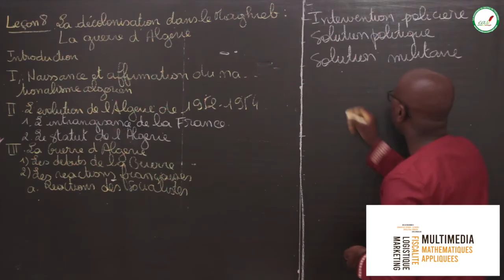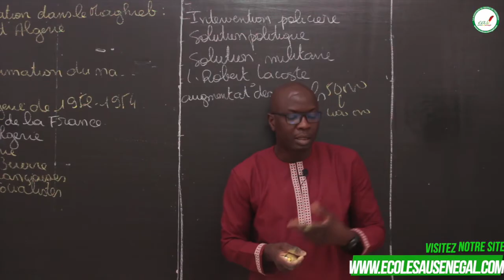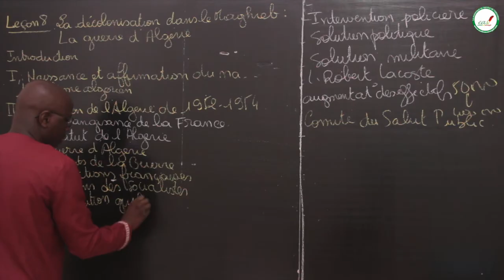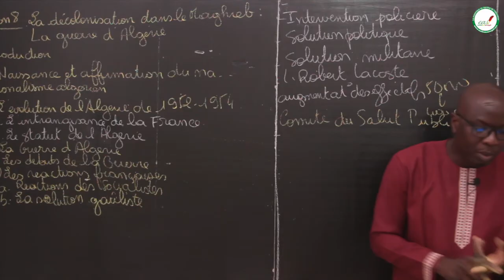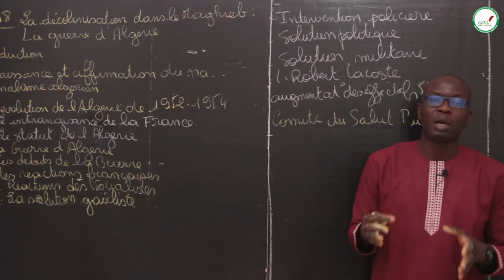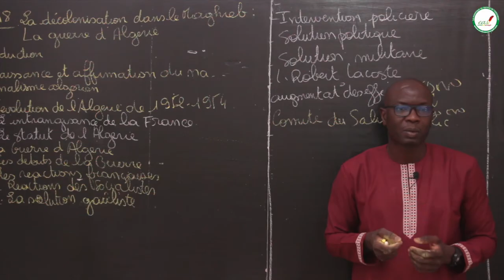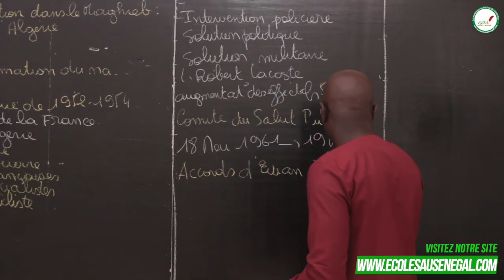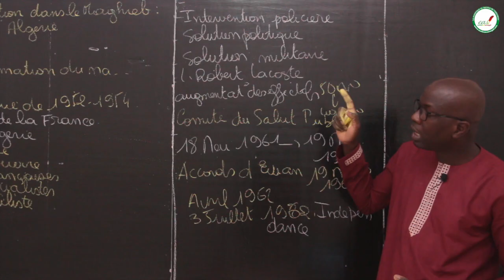Cours - Terminale - HG : Décolonisation dans le Maghreb: La guerre d'Algérie / Suite 3 / M. Fall